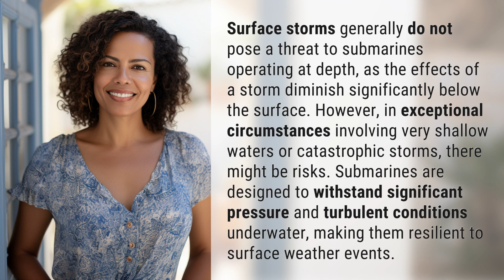Can a storm sink a submarine?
Surviving the Storm: Can a Submarine Sink? 👉 Surviving the Storm 👉 Discover the truth about whether a storm can sink a submarine. Explore how submarines are designed to withstand turbulent conditions underwater and the exceptional circumstances that could pose a risk.

Laura S. Harris (2024, January 24.) Can a storm sink a submarine?
    🌐 AskAbout.video